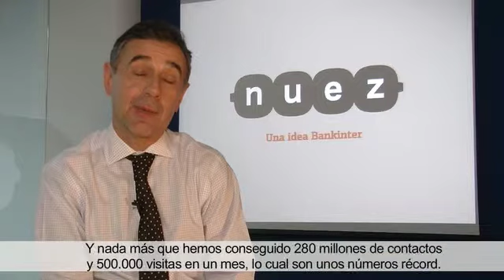Memoria 2013 Línea Directa: José Luis Díaz, Director de Nuez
Línea Directa ha publicado su Memoria Corporativa 2013 bajo el título Compromisos Futuros.